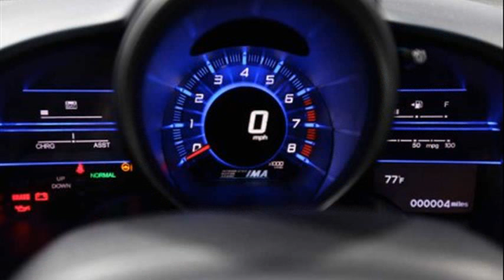honda cr-z reviews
honda cr z reviews 2011
honda cr z reviews top gear
2011 honda cr z ex reviews
vodafone honda cr z
honda hybrid cr z reviews